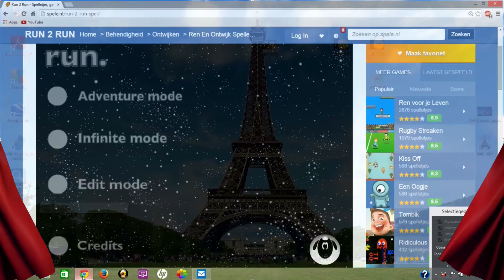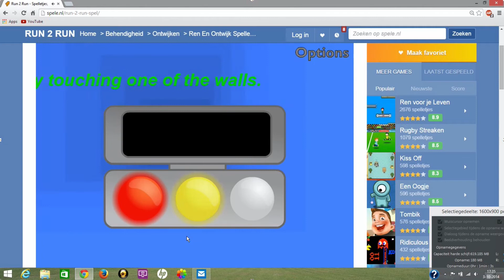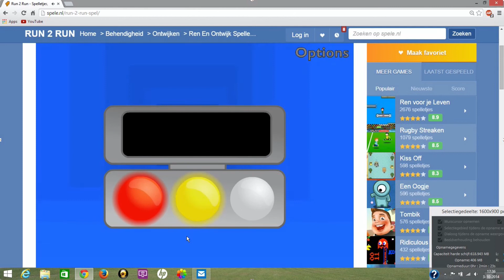Run 2 Run 1 / Level 1-10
This is my Gameplay of the game: ''Run 2 Run 1''
Enjoy! The videos of the next levels will be uploaded very soon!